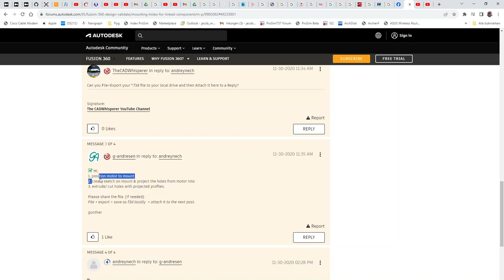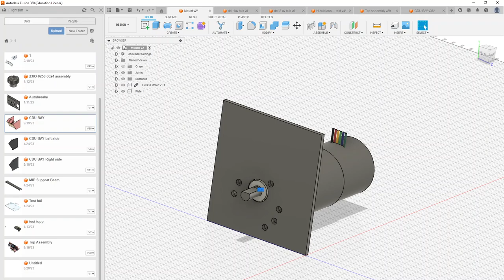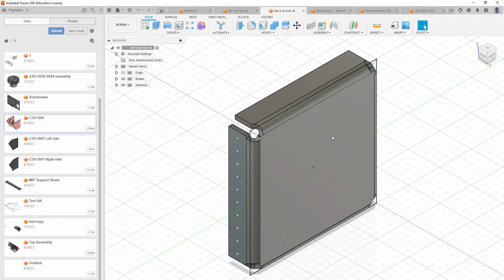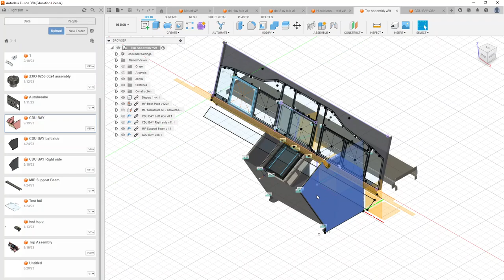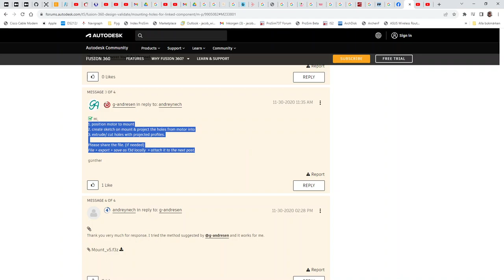Hål från inlänkade componenter i Fusion 360?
Monterings hål från inlänkade componenter i Fusion 360, är det möjligt?